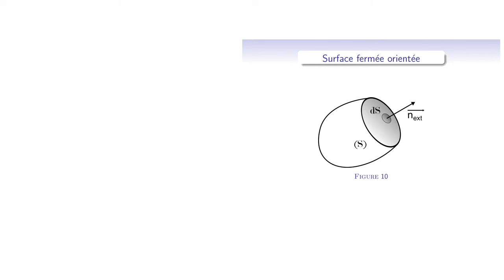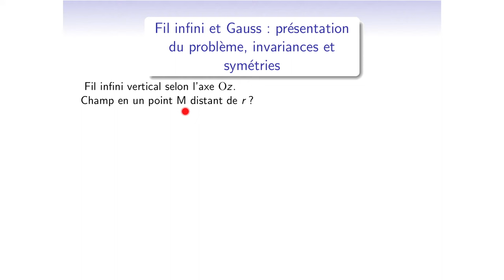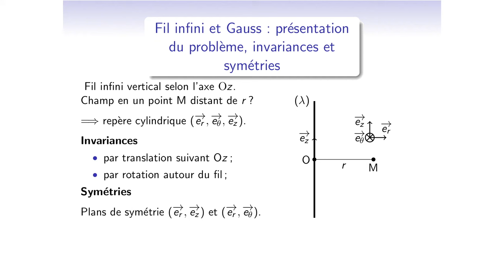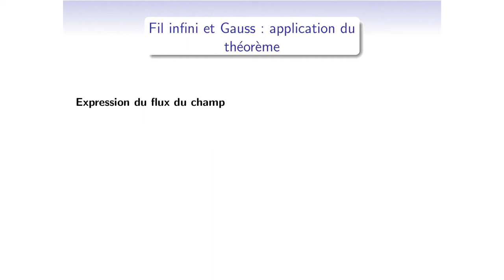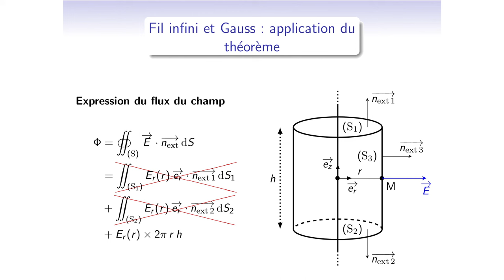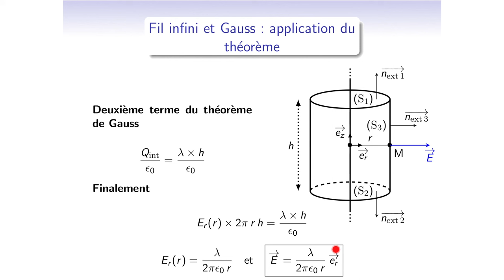Cours d'électromagnétisme - EM11_6 : champ électrostatique - Théorème de Gauss et application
Chapitrage de la vidéo :
0:00 • Présentation et utilisation du théorème de Gauss
0:23 • Flux du champ électrique à travers une surface qui peut être fermée
3:30 • Expression du théorème de Gauss
5:45 • Utilisation du théorème de Gauss pour calculer le champ créé par un fil infini
7:12 • Choix de la surface de Gauss
8:35 • Expression du flux et décomposition en trois intégrales doubles
11:30 • Expression de la charge intérieur à la surface de Gauss
12:40 • Comparaison entre la méthode intégrale et l'utilisation du théorème de Gauss

Cette séquence est la dernière du cours sur le champ électrostatique, elle permet de présenter le théorème de Gauss avec la notion de flux calculé à travers une surface fermée. On applique ensuite celui-ci au fil infini, pour obtenir le même résultat qu'avec la méthode intégrale. Enfin, nous faisons une petite comparaison entre méthode intégrale et théorème de Gauss, deux techniques permettant de calculer un champ électrique.